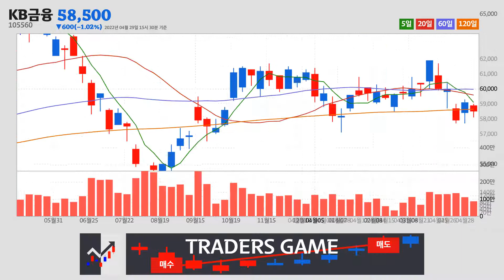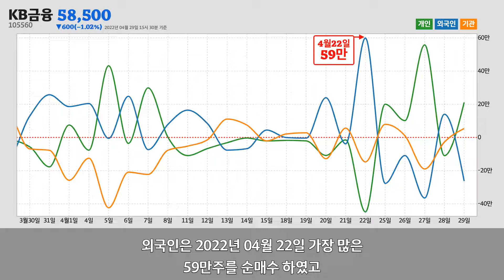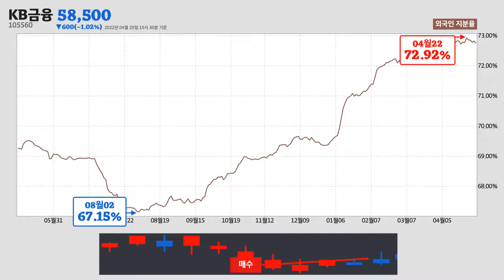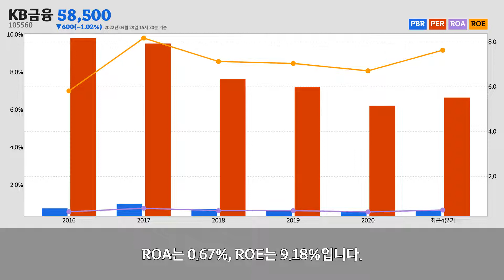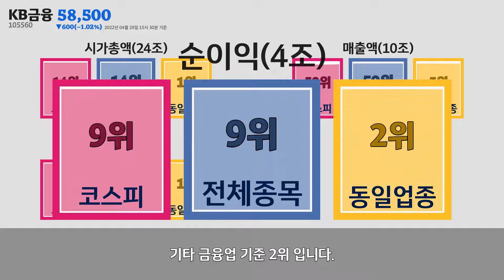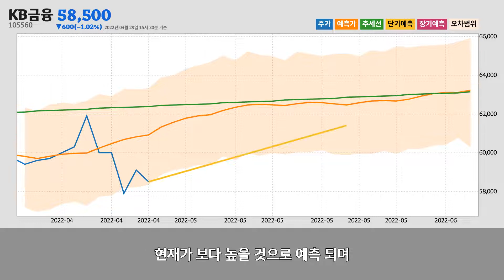KB금융주가분석(105560) 2022년 04월 29일기준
KB금융은 서울특별시 영등포구에 위치한
KB금융은 2022년 04월 29일 오후 03시 30분 현재